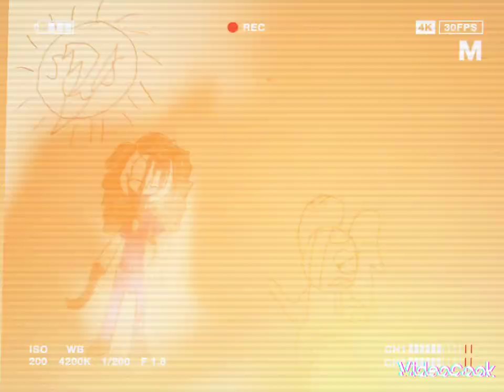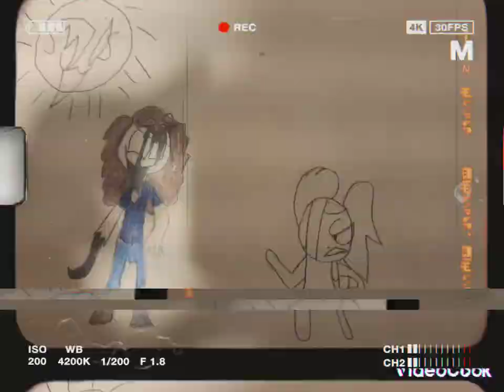Dead hams|| vs Bryson friends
song by crashy boi
song called dead memes